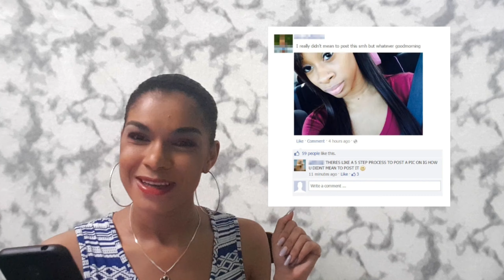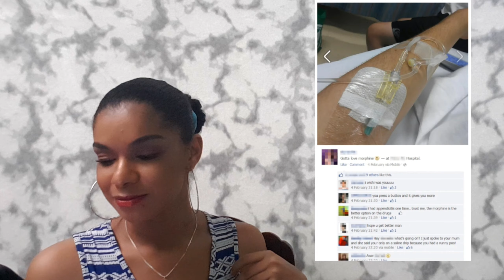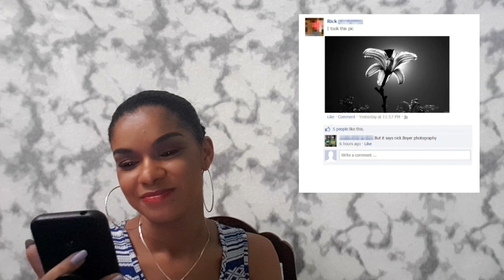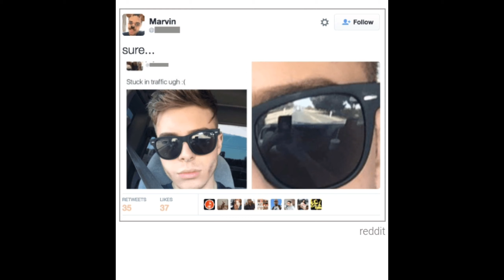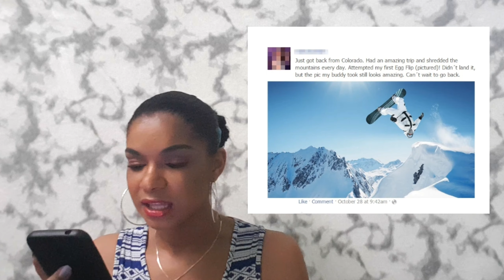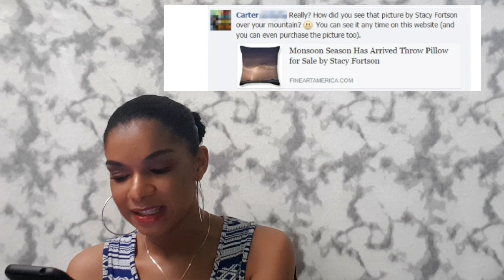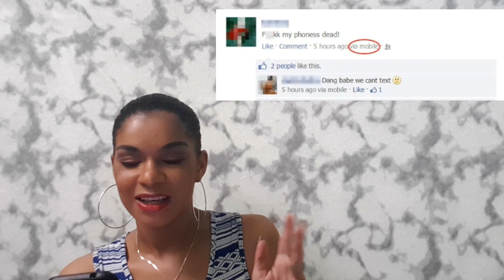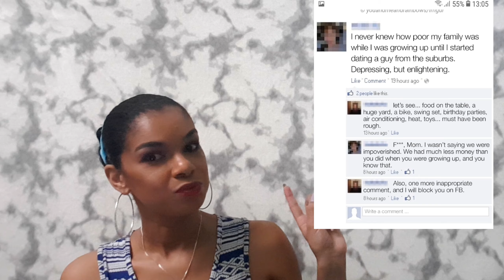People Caught Lying on Social Media - Samantha Barrett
Hey guys!
Hope you enjoy this video and have a few laughs... love you 😁

Designs for my thumbnail and Banner:
Imaginable Graphic @imagenablegraphics